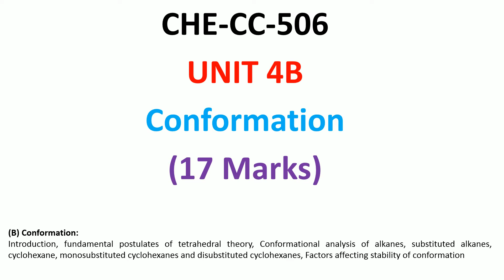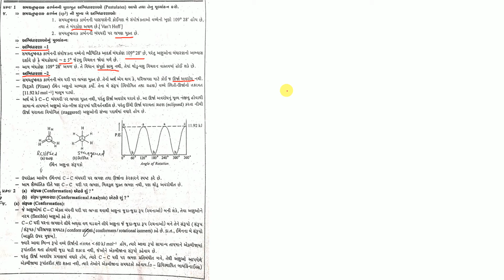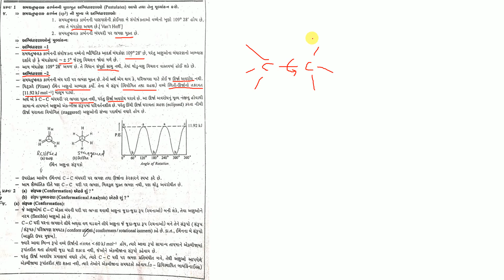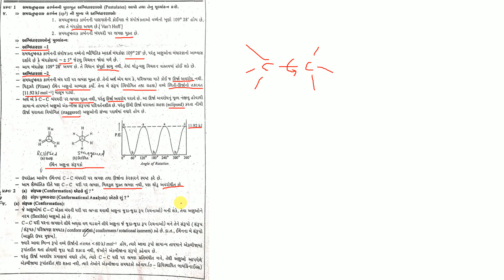Unit 4B Lecture 1 Fundamental postulates of tetrahedral theory in Gujarati | Nishith Sir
Fundamental postulates of the tetrahedral theory